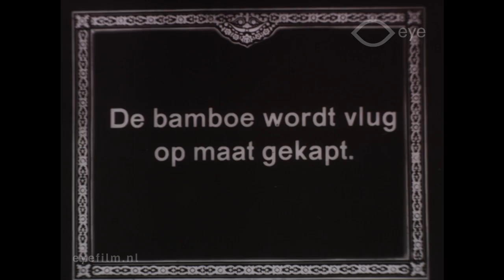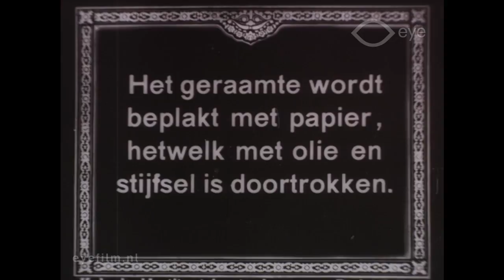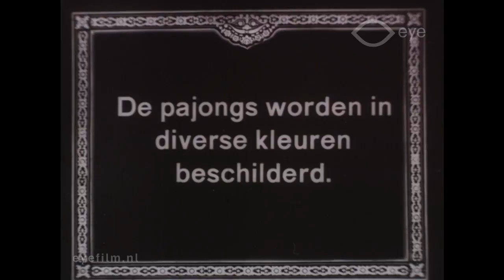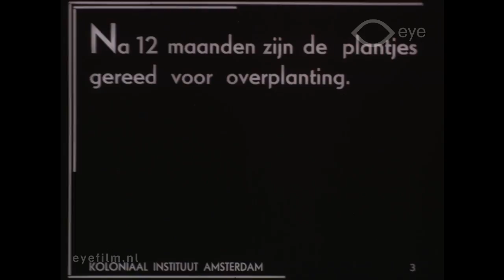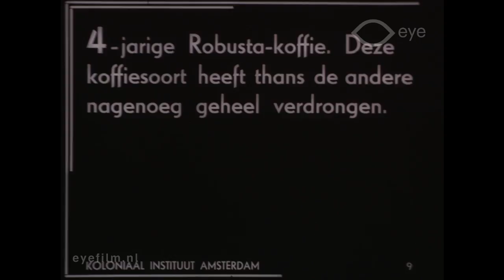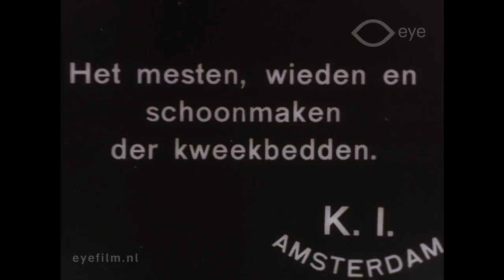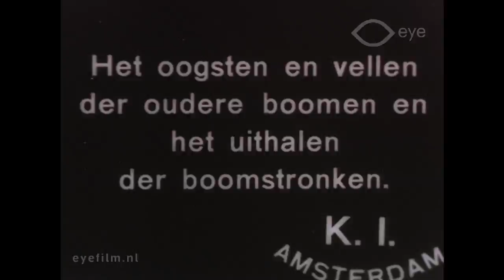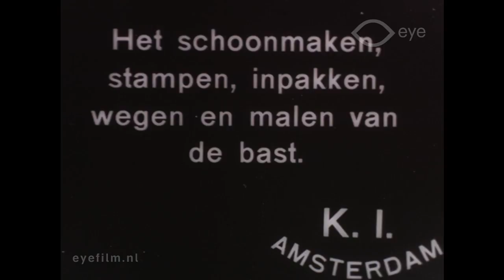Vervaardiging van Zonneschermen; Koffie; Kina (compilatie)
Director: J.C. Lamster | Production Country: Netherlands | Year: 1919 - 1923 | Production Company: Koloniaal Instituut (Amsterdam) en andere | FLM71539 | Film from the collection of EYE (Amsterdam)

A series of three films about the Dutch East Indies, made by the Colonial Institute.